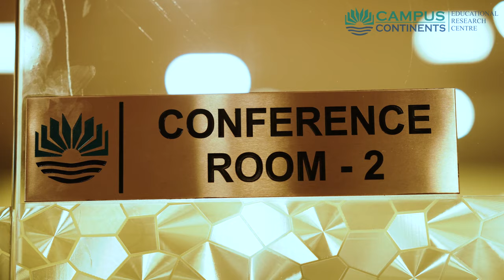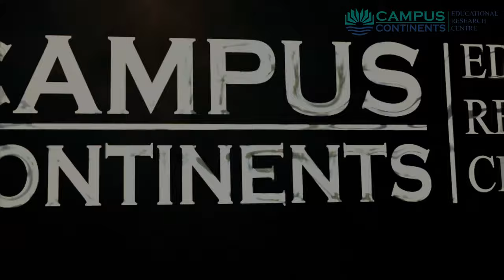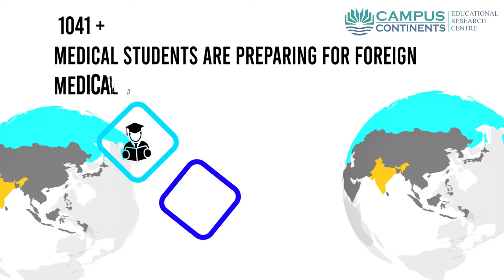CAMPUS CONTINENTS EDUCATIONAL RESEARCH CENTRE - Your Dreams is Our Mission, Bangalore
Banglaore - 560054